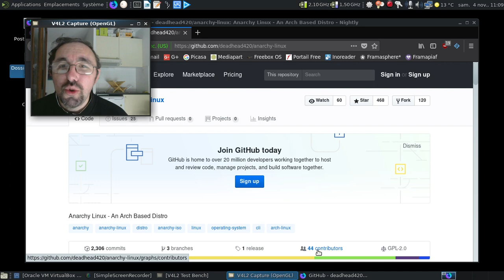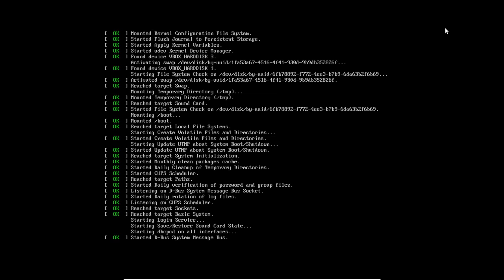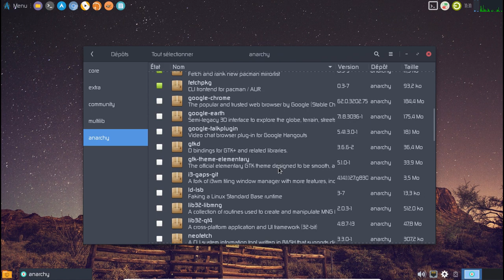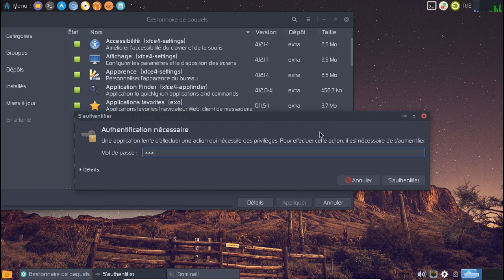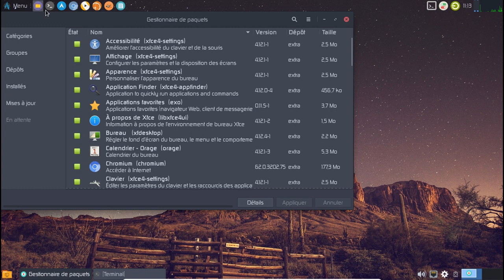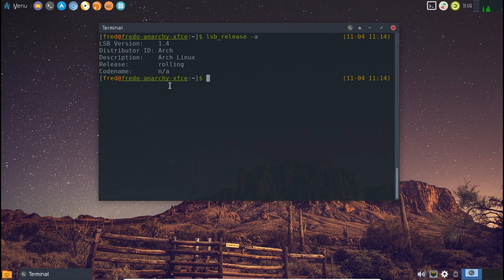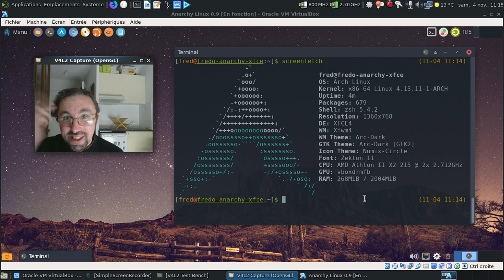Archlinuxiser une Anarchy Linux :)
Une petite expérience geek complètement inutile donc indispensable :)